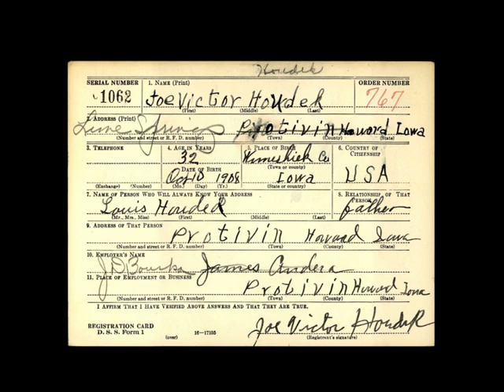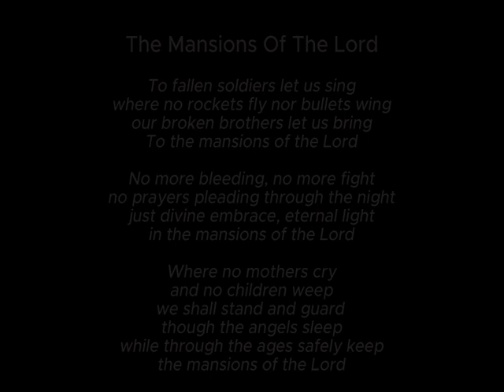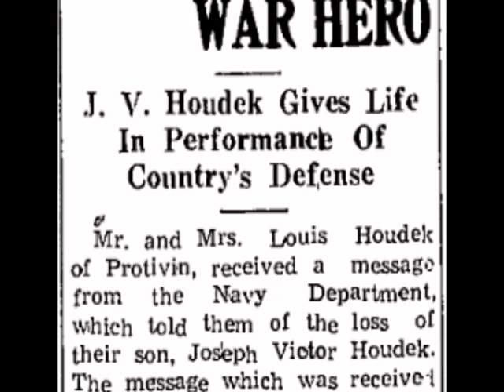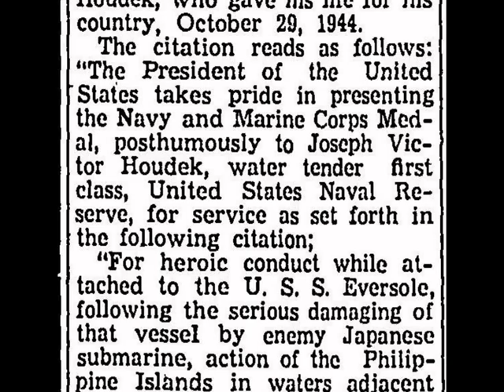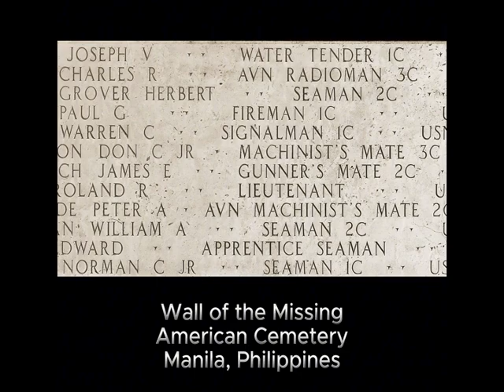Uncle Joe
A tribute to the uncle I never knew, but who haunts me still.

Greater bravery knoweth no man.